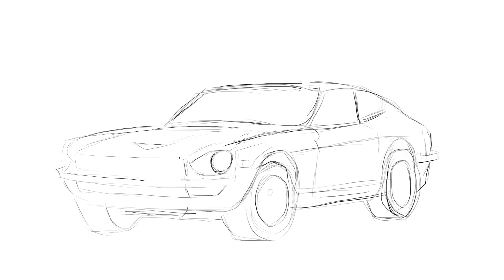How to draw a Nissan car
Nissan Z - series is a model series of sports car manufactured by Nissan since 1969. also called Nissan Fairlady z (Japan)